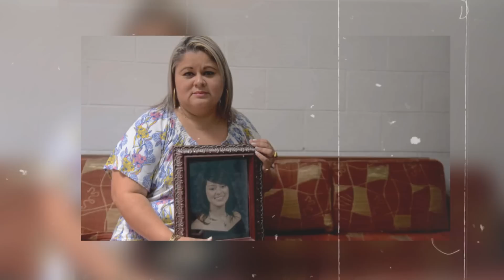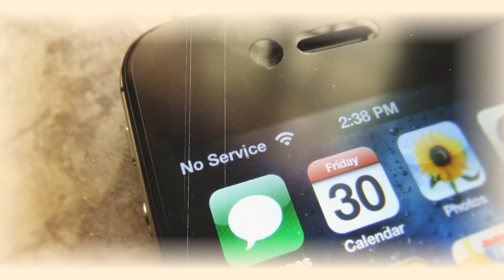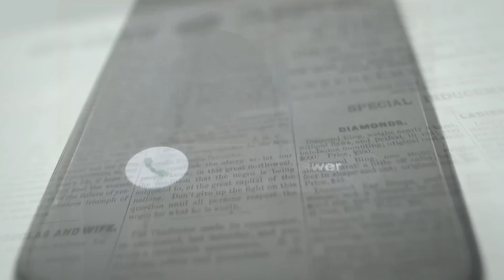¿DONDE está PAMELA BURGOS ?- LesmaVr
Teléfono para dar información de Pamela: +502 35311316
Pagina Facebook: